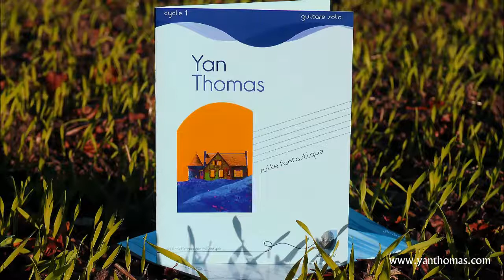Yan Thomas - Le berger et la mer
Extrait du Berger et la Mer. Pièce tirée du recueil "la Suite Fantastique" aux éditions L'Empreinte Mélodique Musique pédagogique (et pas que!!) pour guitare classique ou guitare folk. Retrouvez toute l'actualité de Yan Thomas sur le sîte